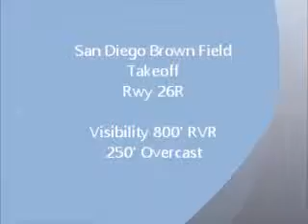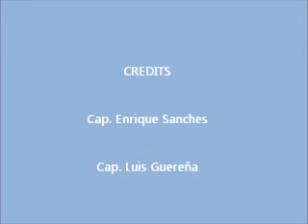Cessna Citation II KSDM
Despegando KSDM